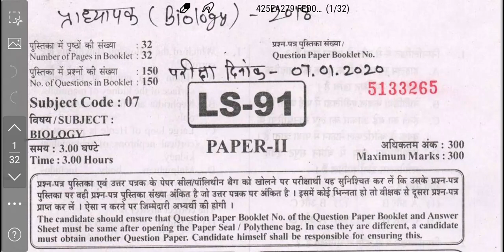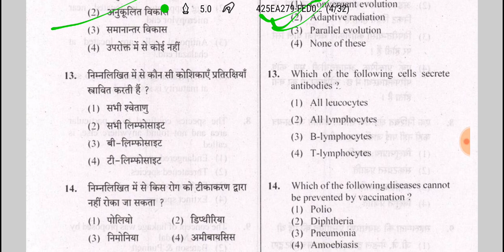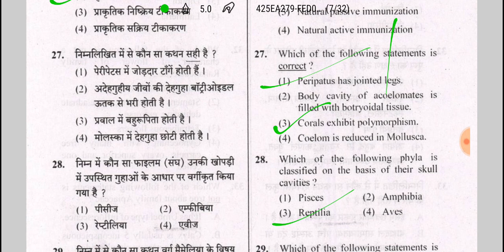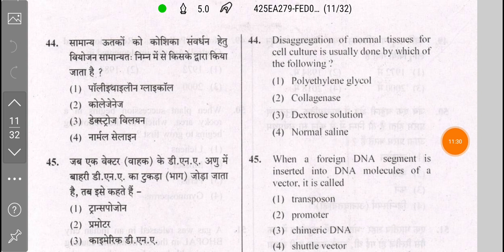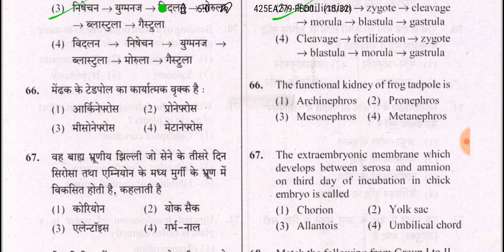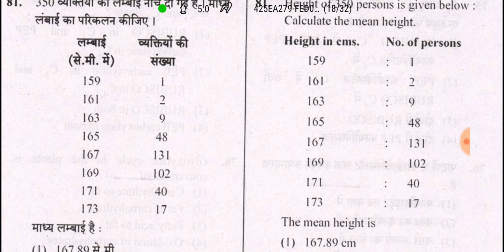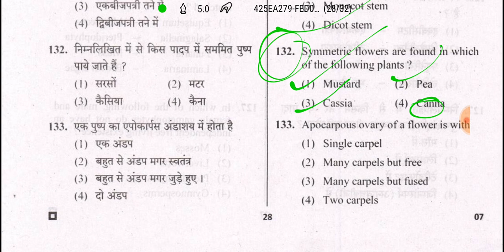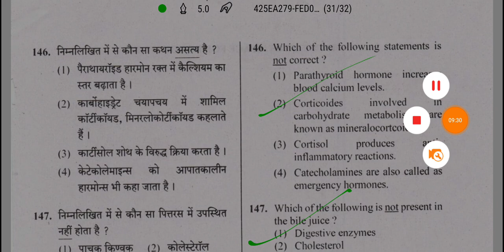Rpsc 1st grade biology paper 2020(2018)||Rpsc Gyan